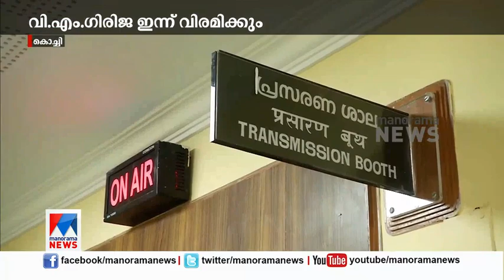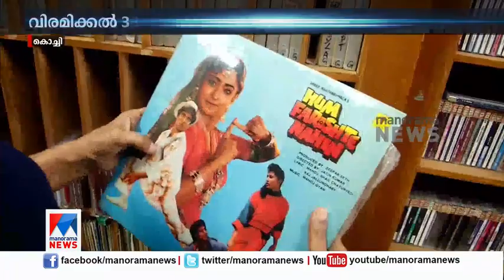മൂന്നര പതിറ്റാണ്ടിന്‍റെ സേവനം; ആകാശവാണിയുടെ അകത്തളം വിട്ട് വി.എം.ഗിരിജ | V M Girija |All India Radio